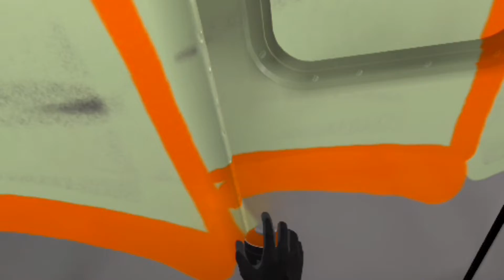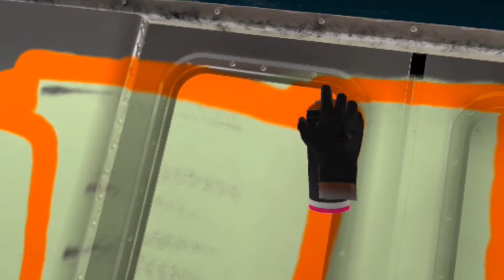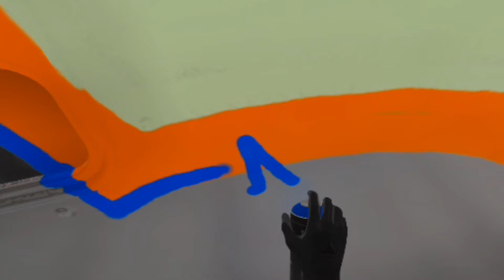VR GRAFFITI - SUBWAY BOMBING!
Another quick video for the new year! Subway bombing in Kingspray graffiti game